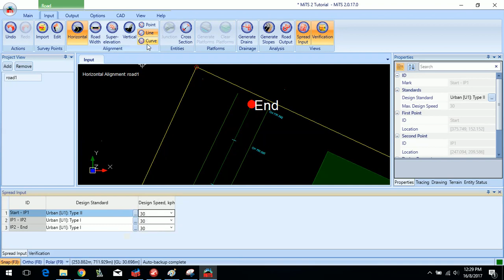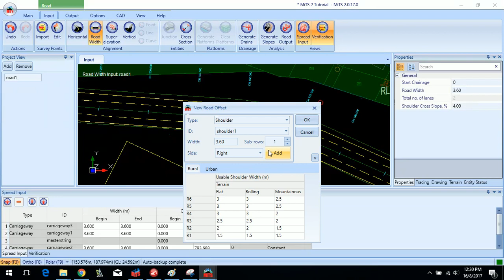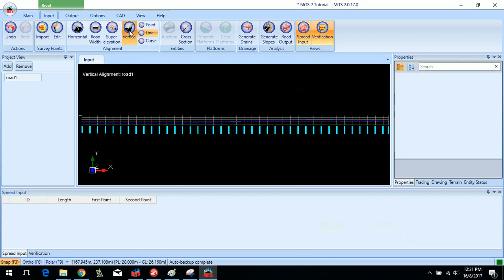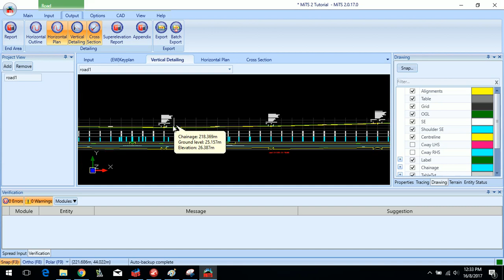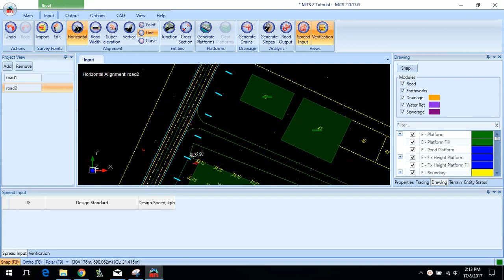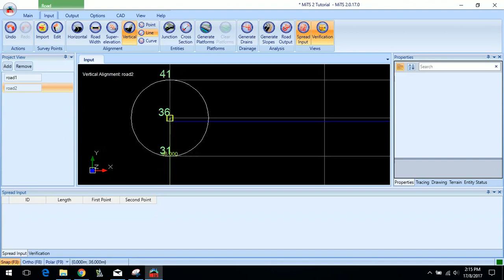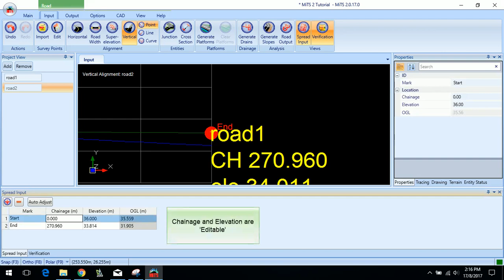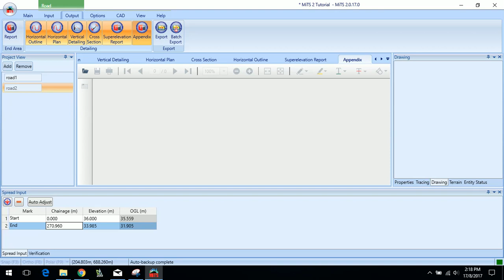MiTS 2 Road Tutorial Video